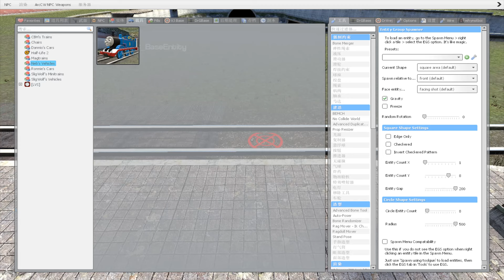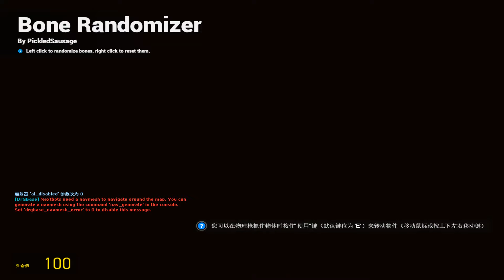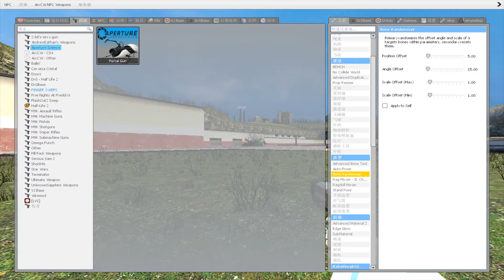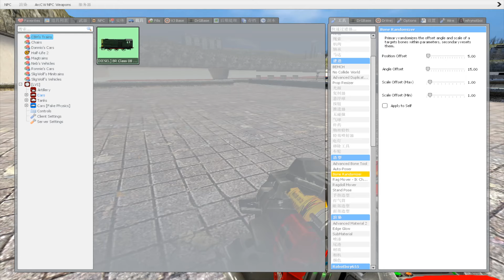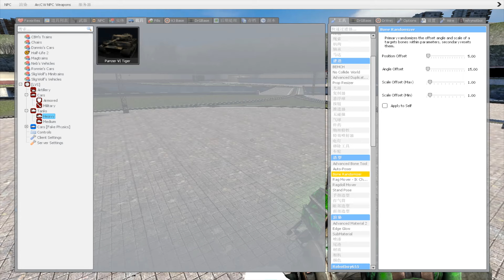Building a Thomas Train Chased By Thomas Train in Garry's Mod